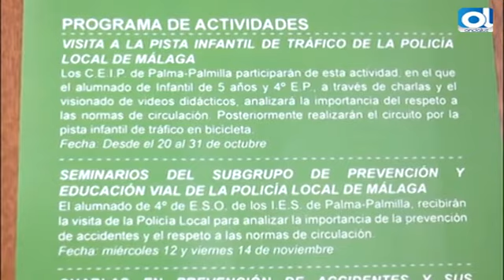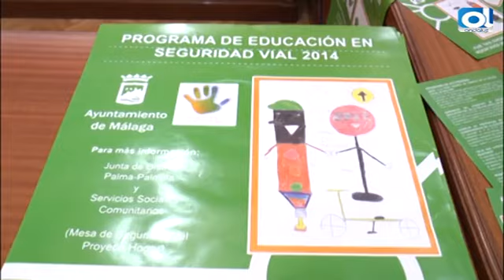El programa de educación vial se consolida en Palma Palmilla con la celebración de su quinta edición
Autor: Tamara Montes de Oca